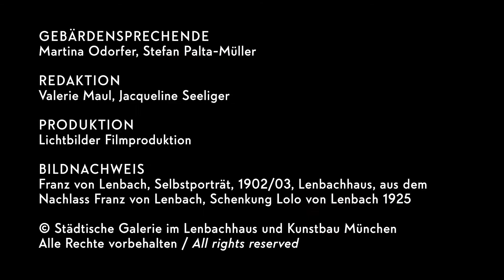Museum Signers: Namensgebärde für "Franz von Lenbach"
Bei Gebärdensprache kommuniziert man nicht nur mit Handbewegungen, sondern auch mit Mimik und Körperhaltung. Aber wie ist das mit speziellen Worten? Um bspw. Eigennamen nicht immer buchstabieren zu müssen, hat man sich auch dafür passende Gebärden überlegt.

Hier seht Ihr die Gebärde für "Franz von Lenbach". Es kann unterschiedliche Namensgebärden für ein und dieselbe Person geben.

Die Namensgebärden sind eigens für dieses Glossar in Zusammenarbeit mit den Museums Signers entstanden. Die Museum Signers sind ein Projekt der Landesstelle für die nichtstaatlichen Museen in Bayern, dem Kulturreferat der Landeshauptstadt München und dem Gehörlosenverband München und Umland e.V.. 2019 haben sie gemeinsam eine Ausbildung zum/ zur Museumsführer*In für gehörlose Bürger und native signers angeboten. Zwischen Mai und September wurden zehn gehörlose Bürger*innen ausgebildet, im Sinne des Peer-to-Peer-Prinzips selbst qualitätsvolle Museumsführungen in München und Umland durchzuführen.